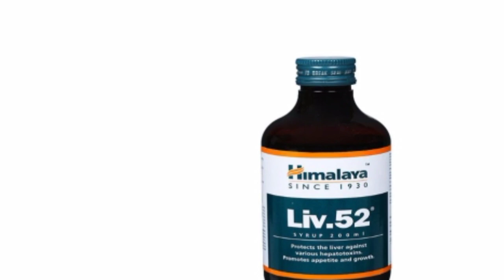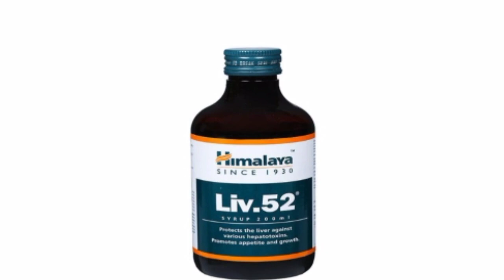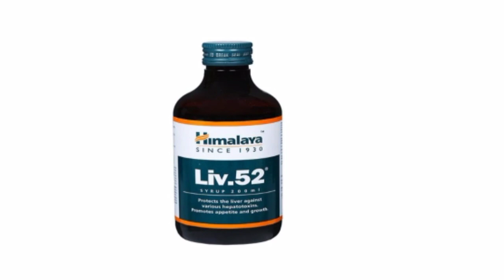मोटा होने की दवा Himalaya Liv-52 Syrup Honest Review in Hindi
best health medicine review
mota hone ka tarika
mota kaise bane
weight gain syrup
weight gain treatment